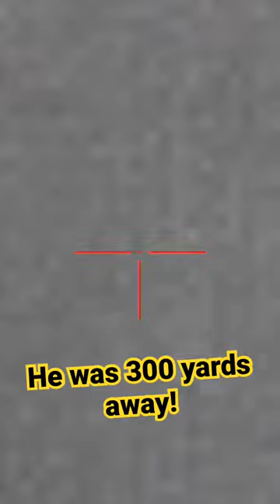300 yard Thermal shot on coyote!